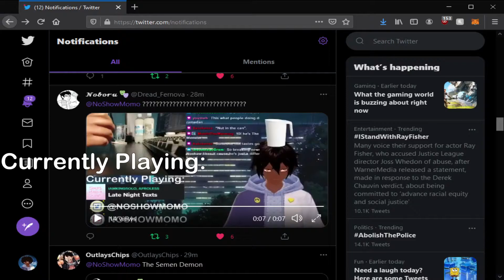Twitter FORCED Me To Drink Carbonated NUT (Milk Soda Review)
I made a bet with Twitter and I lost. And because of that I had to by and drink carbonated milk/milk soda. But it looked and had the consistency of actually NUT. All for just 100 retweets. Next time I do something dumb like this I'm asking for 500. I streamed it on Twitch, drank over a liter of it and decided to eat it with cereal which almost made me throw up. I also did a hand reveal, watch the video to find out when/how I will reveal my face.